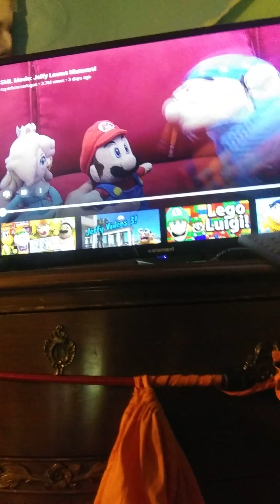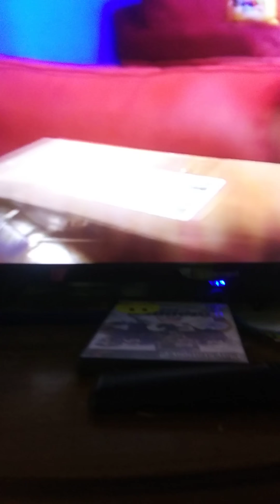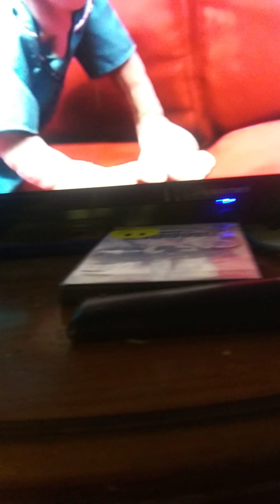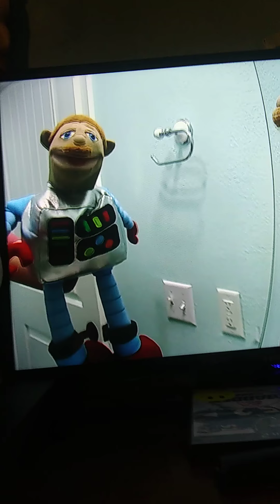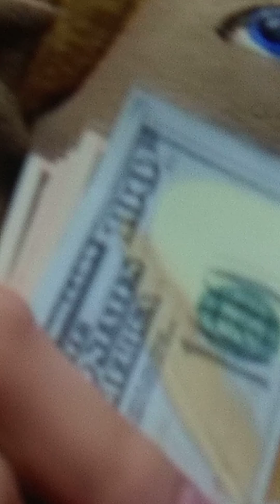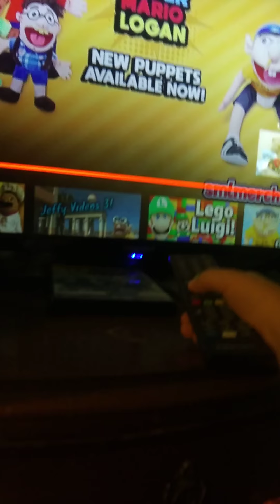reacting to Super Bowls in Logans video Jeffy learns manners with toad and Yoshi